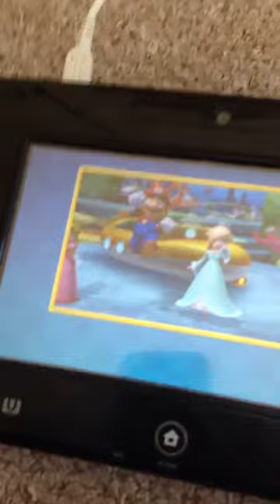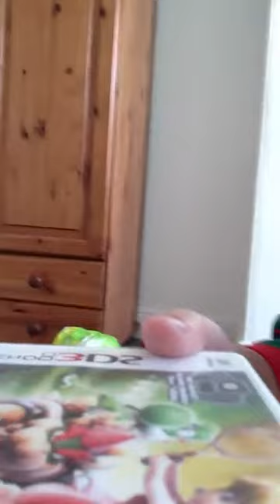Mushroom kingdom photo album